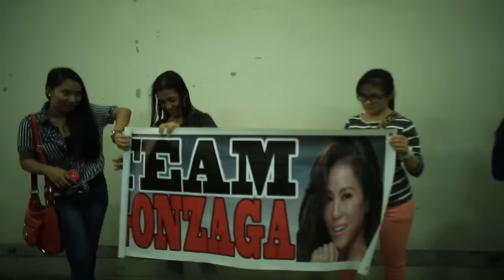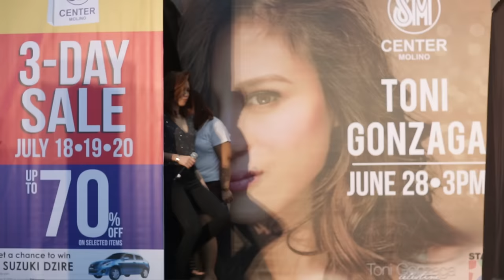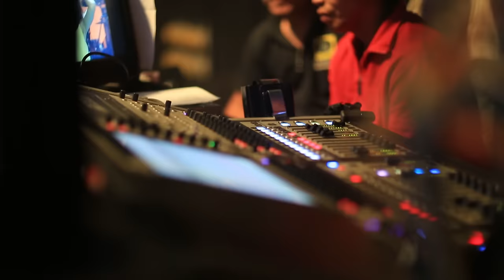This Love Is Like - Toni Gonzaga (Music Video)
Watch the Official Music Video of "This Love Is Like" by Toni Gonzaga.

VOTE for this music video on MYX Philippines!

- Register / Log in
- Go to the POLLS box
- Type in THIS LOVE IS LIKE - TONI GONZAGA

MUSIC PRODUCTION TEAM:
Words by Toni Gonzaga & Jonathan Manalo
Vocal Arrangement by Jonathan Manalo
Back-up Vocals by Toni Gonzaga & Yosha Honasan
Beats & Track Arrangement by RB "Kidwolf" Barbaso
Mixed by Kidwolf
Produced by Jonathan Manalo & Kidwolf

MUSIC VIDEO PRODUCTION TEAM:
Production Manager Jayson Sarmiento
Director of Photography Teks Pabuayon
2nd camera Raul Pacat
Editor Jasper Salimbangon
Behind the scenes photos by Vivian Roño
Directed by Jasper Salimbangon

SPECIAL THANKS TO:
MINT College
Bigtop Media Production
Open Reel Production

Get a copy of Toni Gonzaga's latest album entitled "Celestine"
for only P250 in record bars nationwide!

You can also download this song and/or the whole album of Toni on;
and
iTunes Music Store